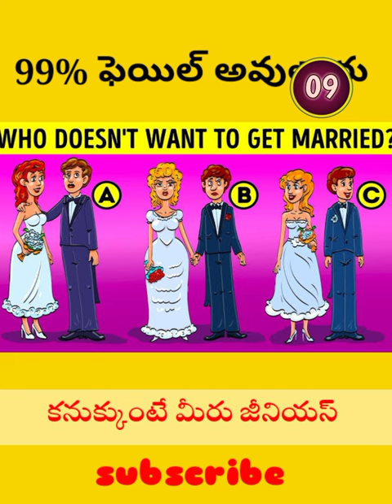brain test || intresting facts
Brain games inTelugu,telugu iq test, test your
brain,à°čás) She, brain teasers riddles with
answers riddles and brain teasers with answers
telugu riddles with answers and pictures, telugu
riddles2022,telugu riddles funny detective riddles
in telugu detective questions, detective riddles un
telugu, telugu riddles, detective mehul telugu
teluqu puzzles with answers
riddles telugu
telugu puzzles
telugu brainteasers
einstein's riddle
sssniperwolf riddles
7 second riddles youtube
10 riddles in telugu
tricky riddles with answers in telugu
telugu riddles with answers
telugu riddles and answers
hard telugu riddles with answers
answer telugu riddles in telugu
logical riddles in telugu with answers
easy riddles in telugu with answers
brain riddles in telugu with answers
tenali rama riddles with answers in telugu
telugu puzzles books
brain teasers riddles with numbers
riddle what can you never eat for breakfast
what is the hardest riddles
telugu crossword puzzles
telugu crossword puzzles online
telugu crossword puzzles pdf
telugu crossword puzzles books
riddles in telugu
riddles meaning in telugu
telugu logical riddles
telugu maths puzzles
mystery riddles in telugu
maths riddles in telugu
morning riddles for adults
telugu puzzles online
meaning of riddles in telugu
riddles with no right answer
what riddle has no answer
telugu riddles pdf with answers
telugu puzzles pdf
telugu padavinodam puzzles
telugu riddles with answers and pictures
riddle what can you hold but never touch
telugu riddles question
telugu puzzles questions and answers
riddles telugu riddles
telugu songs riddles
telugu songs puzzles with answers
some riddles in telugu
small riddles in telugu
telugu tough riddles
telugu riddles in telugu
tough riddles in telugu
riddles telugu videos
telugu puzzles with answers
telugu puzzles with answers pdf
telugu word puzzles
x riddle
10 riddles in telugu with answers
telugu riddles for
5 riddles in telugu
5 examples of riddles
5 good riddles
5 riddles in english with answers
5 easy riddles with answers
7 telugu movie cast
7 riddles that test your brain
telugu tough riddles
riddles telugu videos
telugu word puzzles
X riddle
10 riddles in telugu with answers
telugu riddles for
5 riddles in telugu
5 examples of riddles
5 good riddles
5 riddles in english with answers
5 easy riddles with answers
7 telugu movie cast
7 riddles that test your brain
8 riddles
8+8 riddle
9 riddles